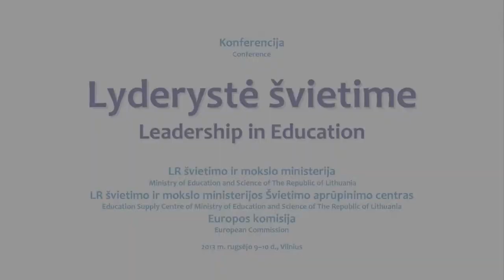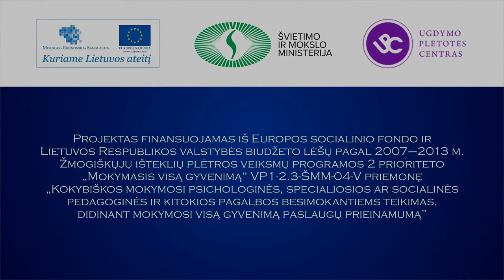Dainius Pavalkis. Sveikinimo kalba konferencijoje „Lyderystė švietime"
Prof. dr. Dainiaus Pavalkio, LR švietimo ir mokslo ministro, sveikinimo kalba konferencijoje „Lyderystė švietime".
LR švietimo ir mokslo ministerija.
LR švietimo ir mokslo ministerijos Švietimo aprūpinimo centras.
Europos Komisija.
2013 m. rugsėjo 9--10 d., Vilnius.